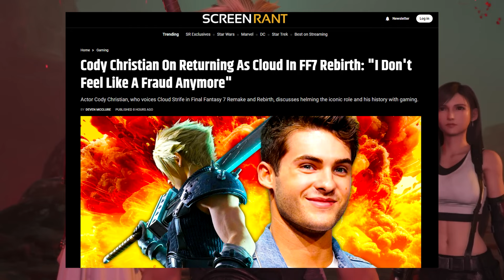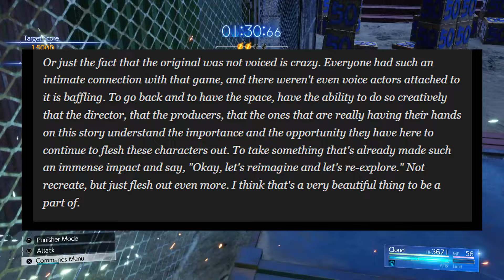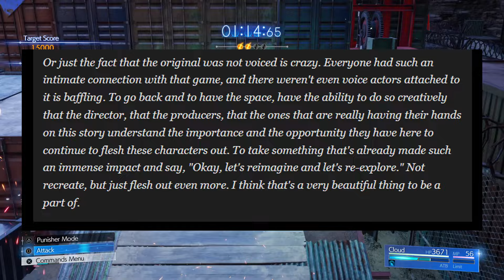Cody Christian On the Intricacies of Voicing Cloud Strife & Fan Response to FF7 Rebirth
Let's take a look at a recent interview Cody Christian did with ScreenRant talking about his work as Cloud Strife.

Now available to listen on all music streaming platforms!

Special thanks to these musicians for letting me remix their covers!